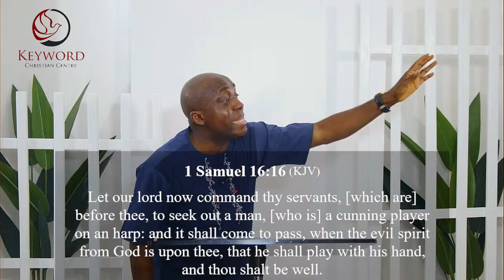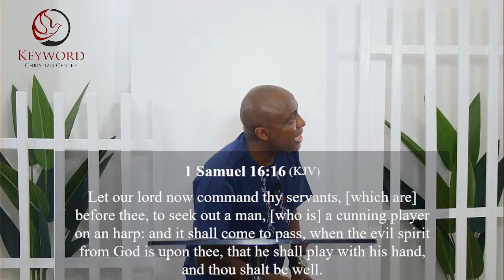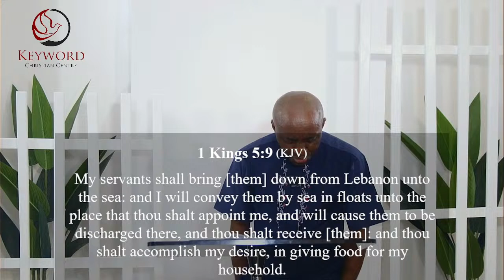The Single Law of Uncommon Wealth.....SUNDAY SERVICE 07-04-2024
The Single Law of Uncommon Wealth